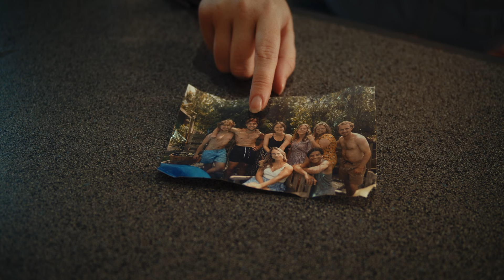DE DOCHTER VAN VERA| DORPSGEHEIM #1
Nikki komt aan in Nieuwland; een klein dorp waar iedereen alles van elkaar weet. Maar wat ze niet weten, is dat Nikki een geheim bij zich draagt.
Op de hoogte blijven van alles?
CAST
Nikki -Amy Lukassen
Emma - Esmee de Groot
Dylan - Bailey Meulman
Isabella -  Anouk Ruiter
Lucas - Kei Veenstra
Thomas - David Stekkinger

Ashley - Aranka Tjalsma
Tara - Melissa Blaauwendraad
Mara - Meraja Donker
Angelique - Marije van der Made
Olivier - Bakir Shawky
Rebecca - Larissa Bianchi
Brian - Pim van Pagee
Sander - Germ Bot
Oma Mien - Yvonne Schaap
Oma Verboon - Joke den Besten
Rosalie - Angelina den Besten
Suzanne - Janet Brandt
Maarten - Ton Ruiter
Sophie - Anna Brandt
Lina - Zunayra de Vries
Joyce - Saadet Centinkaya
Meneer de Winter - Jerry Armah
Marie-Louise - Rhonda da Graca
Monica - Dorothé Schretlen
Jonge Vera - Kim Vianen
Jonge Esther - Lindy Nijhuis
Jonge Hans - Castor Magis
Jonge Maarten - Ivo Plompen
Jonge Rosalie - Roos Groenen
Jonge Suzanne - Mellany de Ronde
Jonge Sander - Jeroen Brouwer
Jonge Patrick - Yassin van Veenendaal
David - Rick Vosse
Willemijn - Reve Vischer
Vera - Agaath Visser
Suus - Lisa Dam

CREW
Regie - Susanne Hagen & Ruben van Barneveld
Scenario - Esmee de Groot
Producent - Esmee de Groot
Productieleider - Doutsje de Boer
Opnameleiders - Yassin van Veenendaal, Bas Bauer, Mick Smits, Muus Veldkamp, Nina Suijkerbuijk, Nils Swibben, Cendy Dierdorp, Yara Schröder, Lindy Nijhuis, Louise Wichman

Figuratie begeleiding - Benthe Smit

Director of Photography - Jesse Post
Camera assistenten - Thomas Helmigh, Britt Beckers, Britt Reijners, Job Sanders, Joran Klooster, Julie Philipse, Michelle van der Plas, Oscar Westrup, Sam Vroom, Mart Krist

Geluid op set - Gido Rikken, Riko ‘t Gilde, Mellany de Ronde, Robin de Jongh, Janneke Robers, Onne Roncken, Matthijs van Esveld, Emmi van Schoot, Bruni van den Biggelaar, Meike Schaapsveld, Twan Verboom, Zaz Lehr, Mike Glebbeek

Gaffer - Olivier van der Meulen, Thomas Helmigh, Michelle van der Plas, Robin van Klaveren
Belichters - Britt Beckers, Paula Hankes, Riko ‘t Gilde

Art Director - Zuma Pleijzier
Art assistenten - Ilse van Broekhoven, Vivian van Enkhuizen, Lara Klebers, Janneke Robers, Sarah van der Pers

Make-up - Marinde Hendricks, Melissa Joans, Bianca, Sanne van Voskuilen

Catering - Corine de Groot

Editors
Afl 1 - Susanne Hagen & Alya Williams
Afl 2, 3 - Britt Beckers
Afl 4, 5 - Keno Aladjuz
Afl 6, 8, 9, 10 - Susanne Hagen
Afl 7 - Mellany de Ronde
Teasers - Keno Aladjuz

Color grading - Guus Heemskerk
Sound design - Onne Roncken
Foley artist - Loran Keuning
Componist - Áron Gunst

Visual Effects: Tom van Zutphen

Graphic design - Sarah van der Pers, Sam Vermeulen

Fotografie- Rosalie Oosterom

Dorpsgeheim is een productie tot stand gekomen vanuit crowdfunding en particuliere sponsoring.

Copyright Esmee de Groot

Bovenkerk, Care&Beauty drogisterij Meerkerk, Creatief wonen